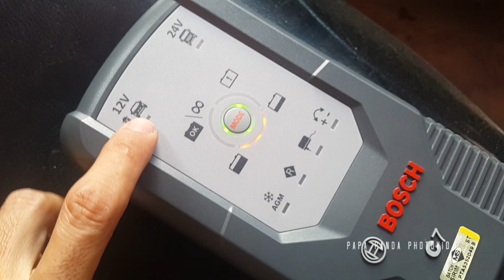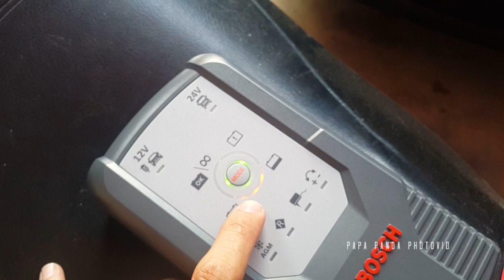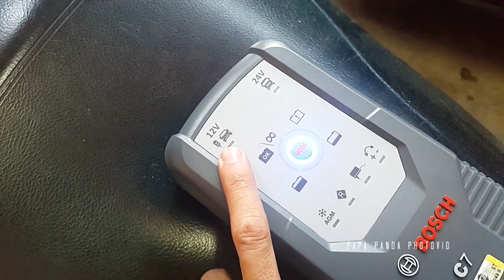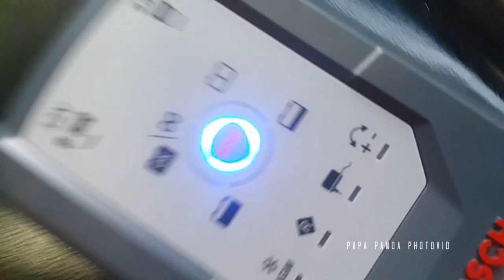Toyota chr - bosch c7 Battery charger - bagaimana mengecas bateri kereta chr menggunakan bosch c7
Bagaimana mengecas bateri kereta toyota chr menggunakan bosch c7 smart battery charger.